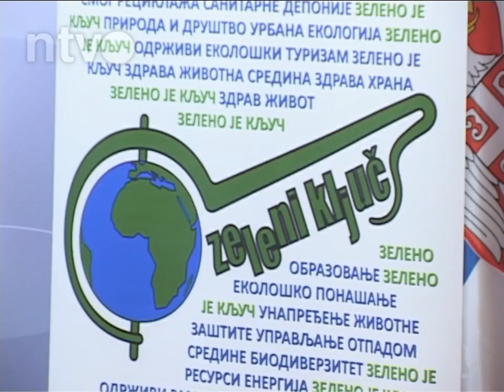budno oko u gradskoj kuci